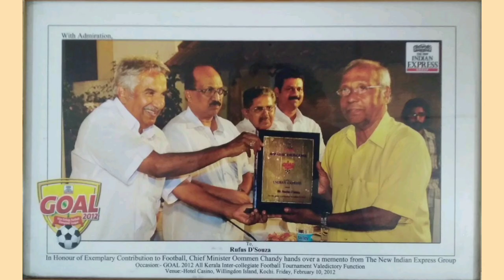FOOTBALL LOVER⚽ Football coach⚽ Rafus D Souza COACH In FORT KOCHI 🙏